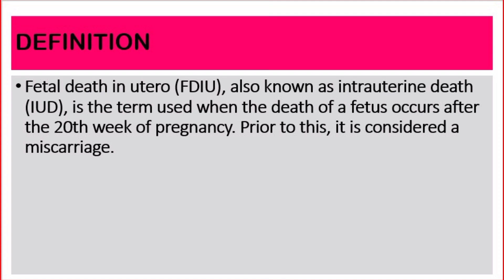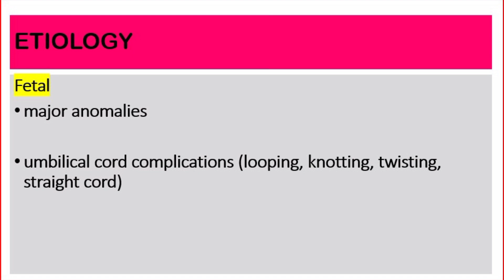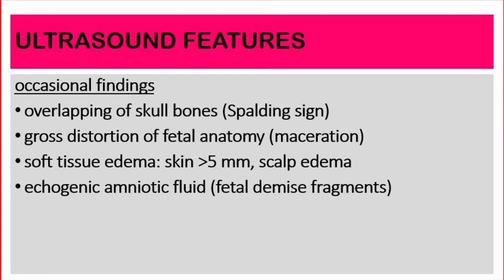Ultrasound of IUFD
Ultrasound of IUFD(intrauterine fetal death)